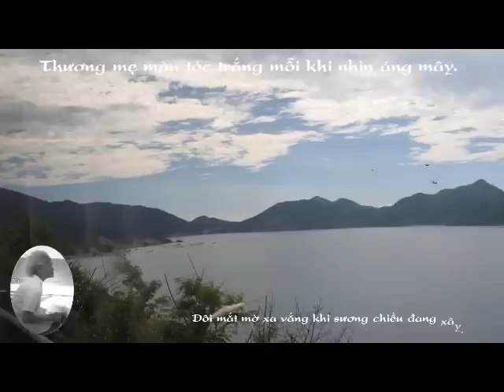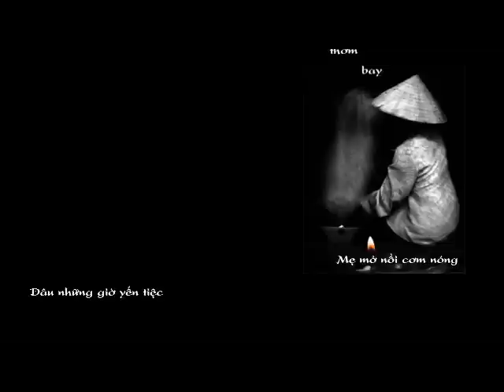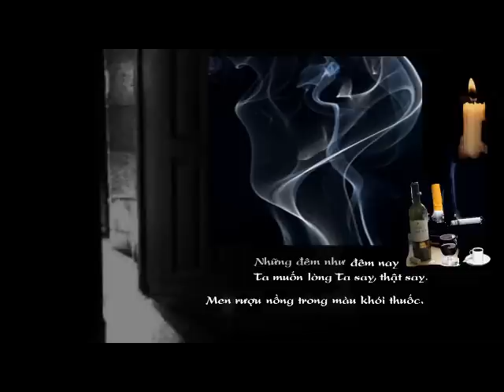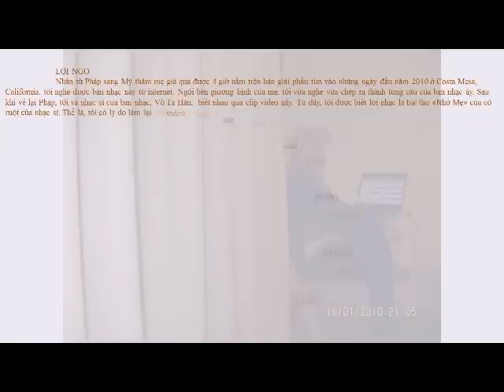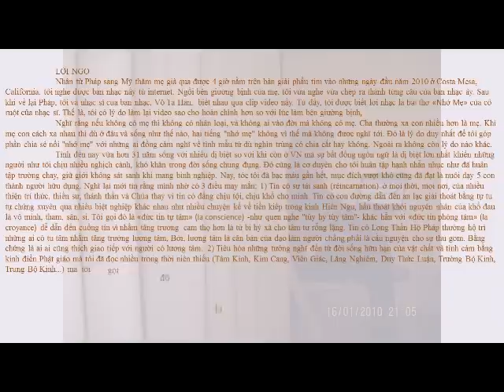NHỚ MẸ / AI TRỞ VỀ XỨ VIỆT- Nhạc Võ Tá Hân - Thơ Minh Đức Hoài Trinh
NHỚ MẸ / AI TRỞ VỀ XỨ VIỆT - Nhạc Võ Tá Hân - Thơ Minh Đức Hoài Trinh - Ca sĩ Bảo Yến - Thực hiện video Trần Thế